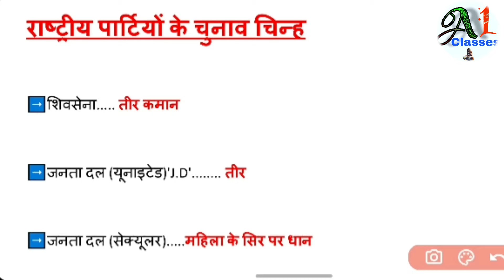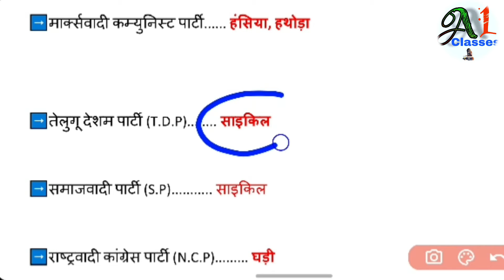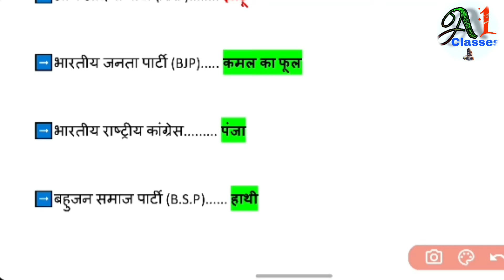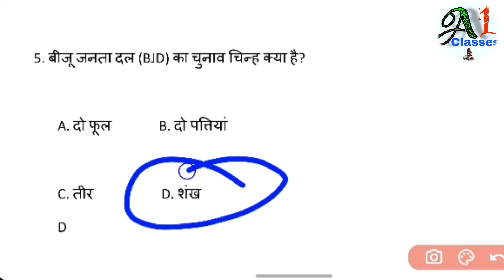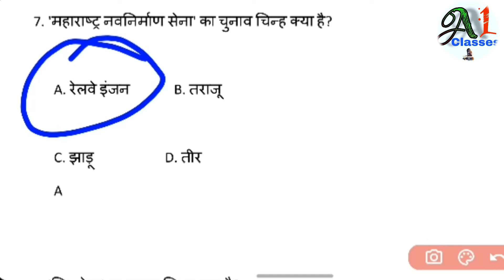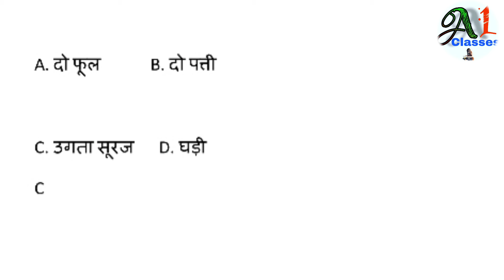Tricky राष्ट्रीय पार्टियो के चुनाव चिन्ह ||यही से exam में आएगा ||100% गारंटी By Manas Mishra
Dosto is video me maine apko राजनीतक पार्टीयो के चुनाव चिन्ह एवं उनके प्रमुख चुनाव चिन्ह बताये है  Doasto is video se aane vale exam se 1 ya 2 question puchhe jate h video ko jayda se jyada share kre friends taki hmare updates apko milte rhe apka ek like hme bhut motivate krta hai to dosto video ko sbhi jgh share kre

is video me maine apko phle rajneetik partyo ke bare me and unke chunav chinh ke bare me btaya hai bad me maine 10 question ka test rakh hai to ap log test de and answer ko commnet kre top 10 me j

iska aayega uska name chaanel me announce kiya jayega next video me

shorts trick gk and science

बाबर द्वारा लाडे गए युद्ध ट्रिक

ट्रिकी synonyms ट्रिक

बैंक headquarter trick by manas mishra

Vitamin trick

Historical war trick

A1 CLASSES